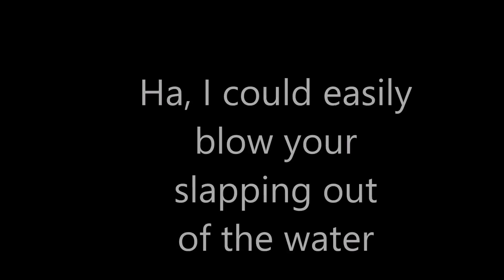Man versus whale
On September 21 in Santa Cruz a humpback whale was performing tail slapping. A guy looked at the whale, then at his bodyboard, and decided to try it too. Who's the winner?